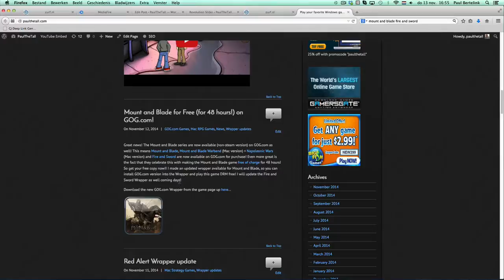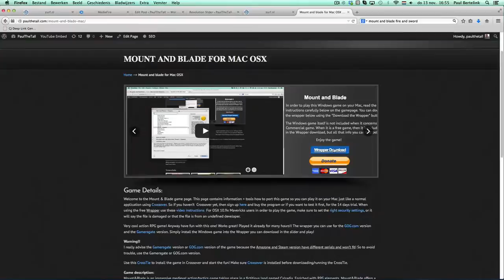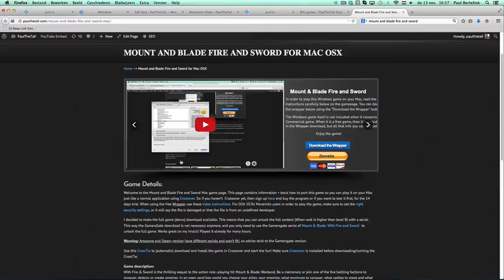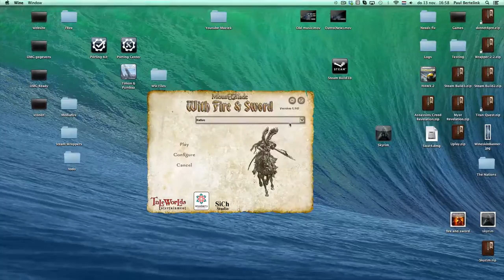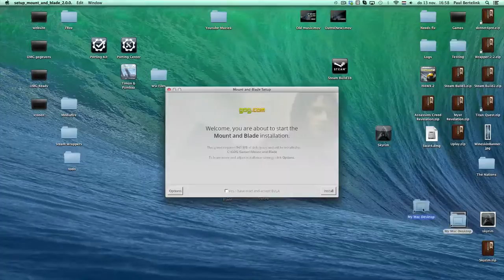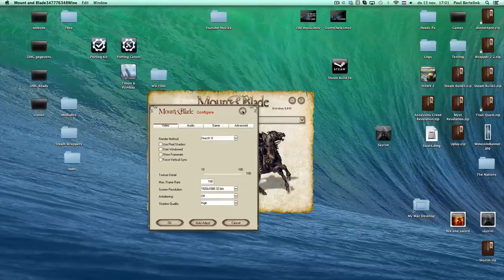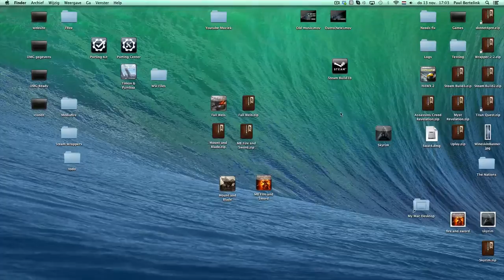Mount and Blade and Fire & Sword for Mac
Honor for the Windows game go's to: TaleWorlds Entertainment